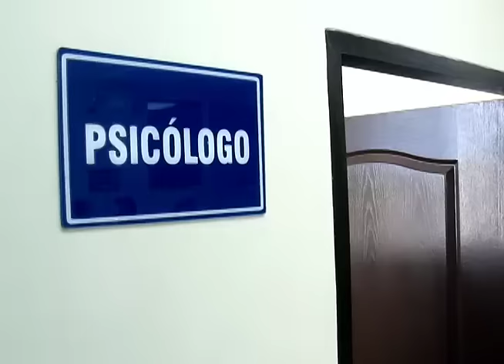Inauguran Delegación Centro en Colonia Monserrat